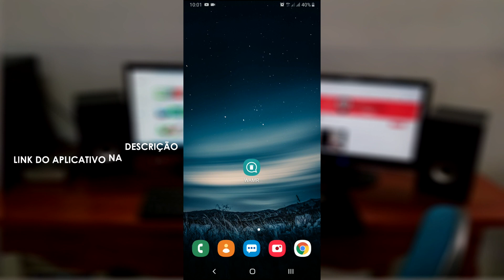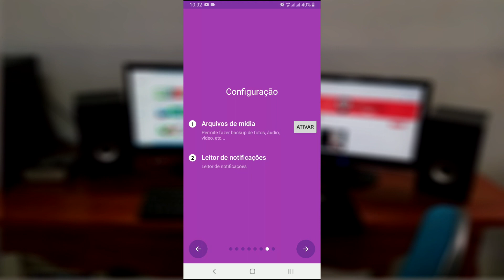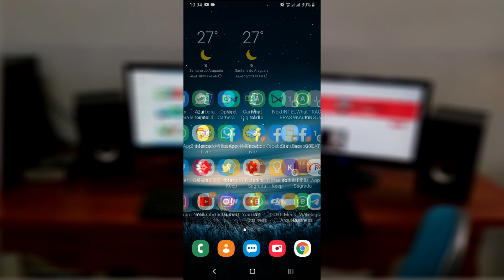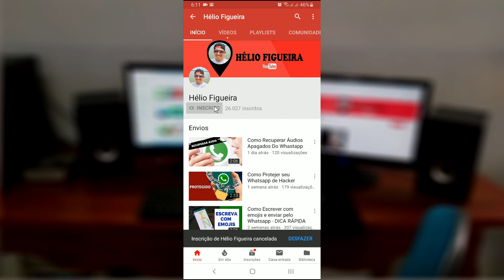Como Recuperar Todas as Mensagens e Fotos Apagadas do Whatsapp [ ATUALIZADO 2019 ]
NESSE VÍDEO MOSTRO COMO RECUPERAR MENSAGENS, FOTOS E ÁUDIOS APAGADOS DO WHATSAPP ( ATUALIZADO )